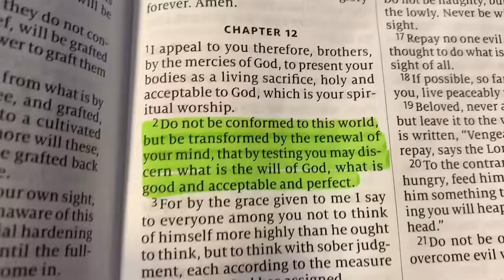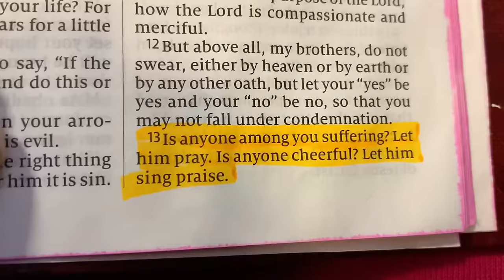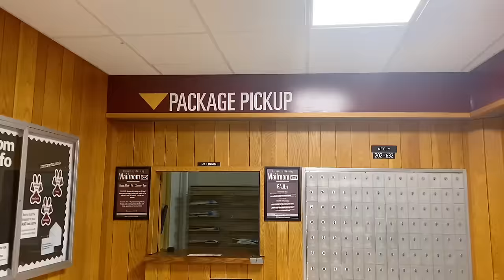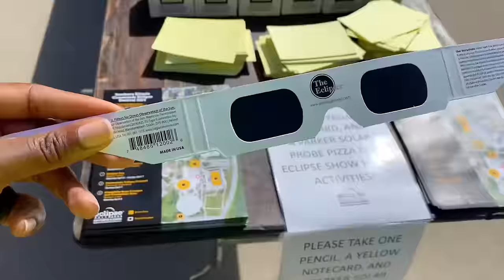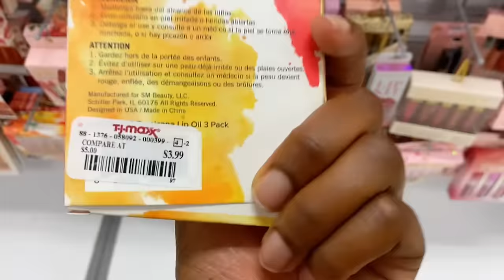VLOG: Total Solar Eclipse 2024, House hunting, Makeup shopping and more classes❤️